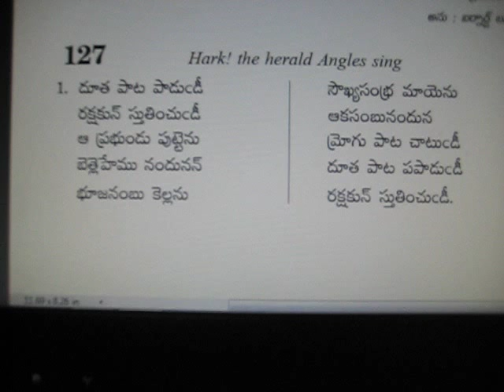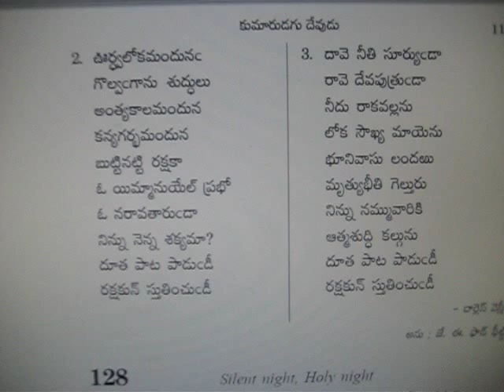127 - Duta paata paadudi --andhra kraistava keertanalu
andhra kraistava keertanalu song no 127